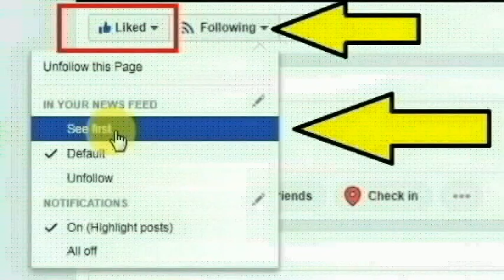சற்றுமுன் சிம்பு பட நடிகையின் கணவன் திடீர் ம_ ரணம் | actress mandira bedi husband raj kaushal